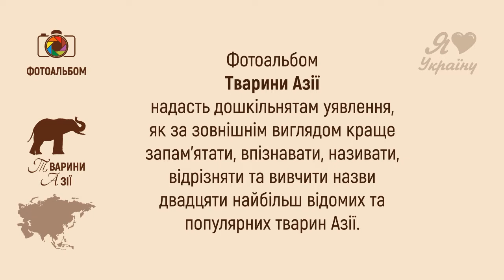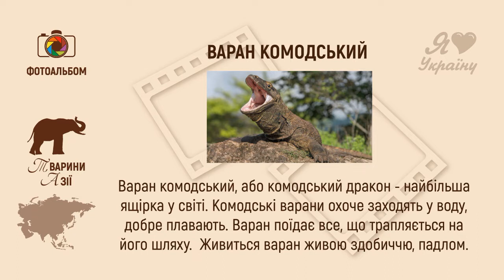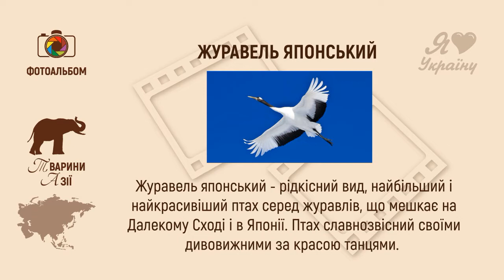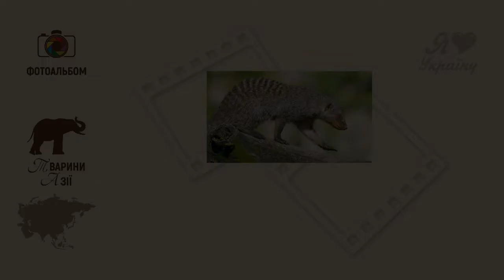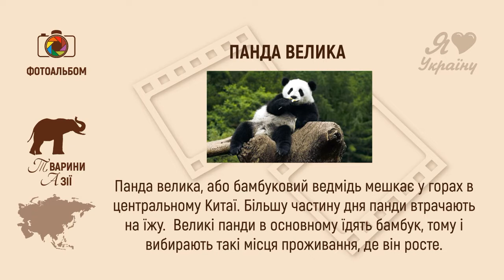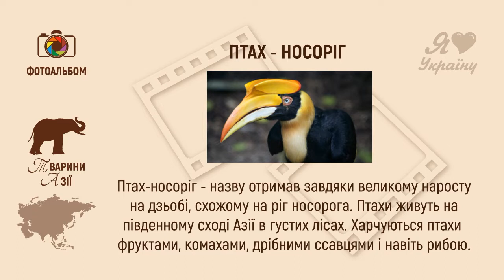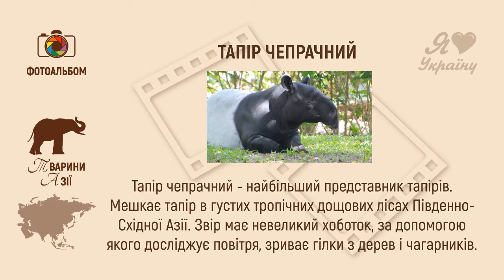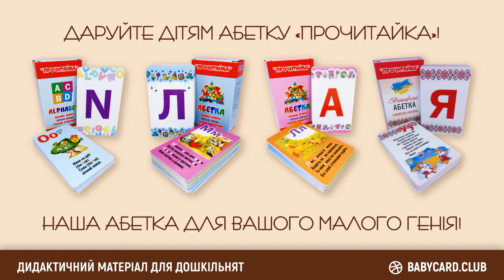Тварини Азії. Серія «Природне довкілля». Відеопрезентація Фотоальбому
Для найменших. Babycard представляє Фотоальбом «Тварини Азії. Серія «Природне довкілля».
Адже не дарма же кажуть: «Краще один раз побачити!»

Азія - найбільша частина світу, яка займає майже третину площі суші. На території Азії найбільш ярко виражена материкова фауна Землі. Тваринний і рослинний світ Азії дуже різноманітний. В Азії знаходиться багато різних кліматичних зон. Особливість цієї частини світу в тому, що вона включає в себе найрізноманітніші ландшафти - це дає можливість мешкати величезної кількості різних тварин, яких  можна зустріти виключно в цій частині материка. Крім відомих слонів, уссурійських тигрів і ведмедів, зустрічаються досить незвичайні і рідкісні представники фауни, наприклад, павич, панда і соболь. Деякі з ттварин абсолютно безпечні для людини, з іншими краще не стикатися ніколи один на один в дикій природі. Багато тварин Азії, так само як і рослини, що ростуть на цій території, знаходяться на межі зникнення.

Фотоальбом «Тварини Азії. Серія «Природне довкілля» надасть дошкільнятам уявлення, як за зовнішнім виглядом краще запам'ятати, впізнавати, називати, відрізняти та вивчити назви двадцяти найбільш відомих та популярних тварин Азії.

Будь-які питання щодо консультації або придбання набору пластикових карток «Тварини Азії» можна дізнатися:

Запрошуємо до співпраці вихователів дитячих садків, вчителів початкових класів та інших навчальних дитячих закладів, батьків.